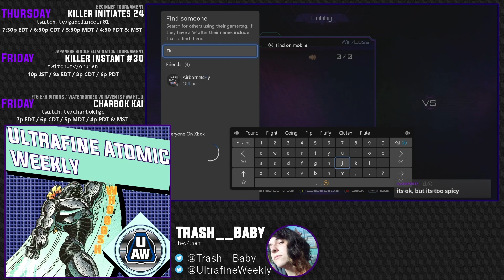UAW #23 - ItzTymeToDul vs. CrazySkateNate [Match 6/13 - Losers Round 4]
This is the archive of the Ultrafine Atomic Weekly #23. If you would like to watch the tournament in its entirety, please use the playlist